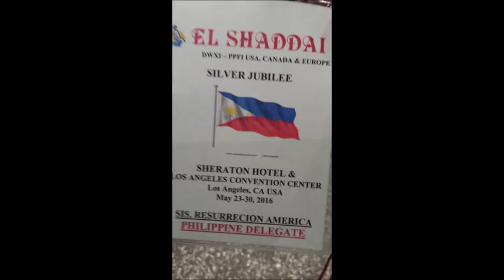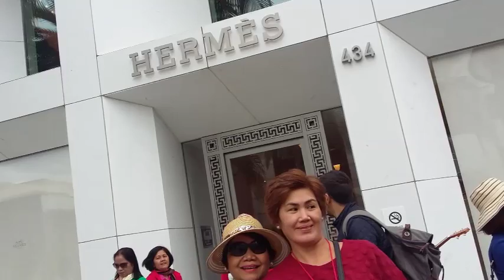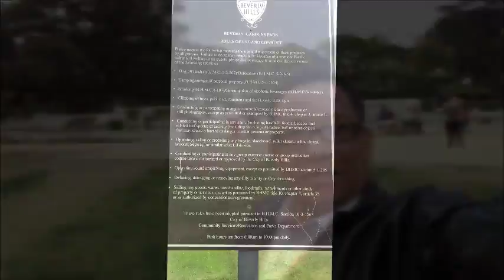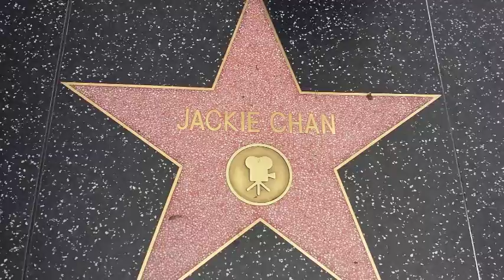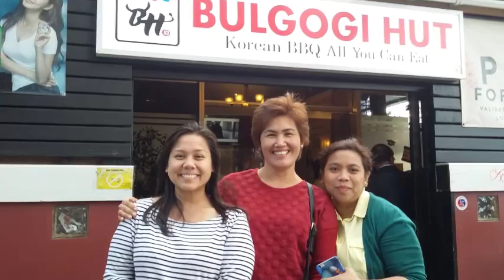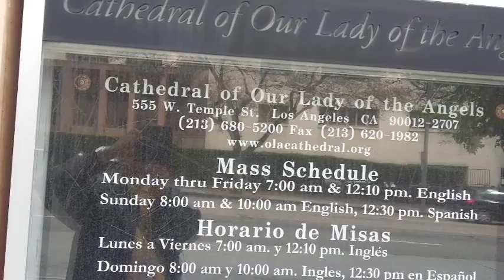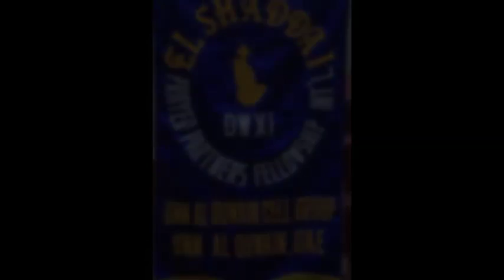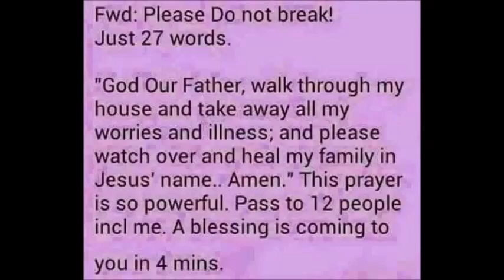Amazing LA Tour of Bro. REX & LUISA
Bro. Rex D. America & Luisa Amazing Los Angeles Tour
Hollywood, Los Angeles, Beverly Hills with Prayer Partners